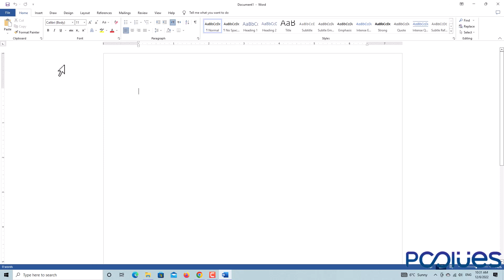How to Enable Dark Mode in Microsoft Office on Windows 10?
1. First of all, open the Microsoft Office app.
2. Go to File and choose Options.
3. When a window pop up, go to the General tab.
4. Under the Personalize your copy of Microsoft Office section, go to Office Theme and choose Black from the drop-down menu.